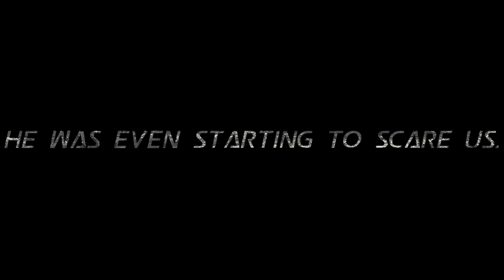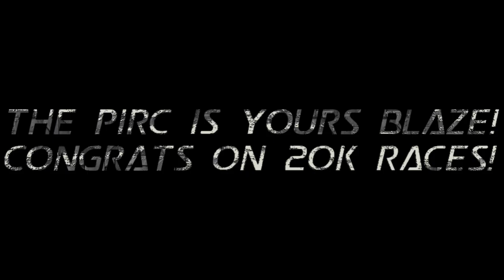HONT's captain Blaze reaches 20k races!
Here is a video celebrating Blaze's 20k races on NitroType!